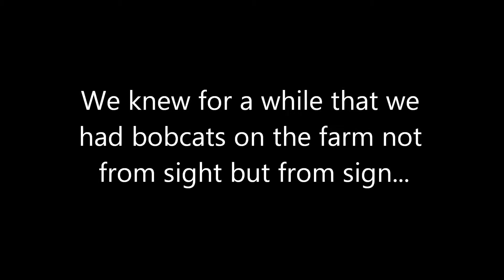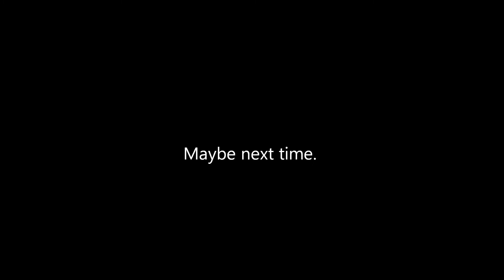Oklahoma Bobcat Caught in the Wild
I was in the deer blind with my wife and son when this bobcat wandered into the area we were hunting.  I had my compound bow and they each had their evil black rifles, and we had no fur bearer license, so we only shot the bobcat with the camera.  :P  It's not a great video.  In fact, I've been joking that if it was a bigfoot instead of a cat, people would say it was fake.  Even so, it was pretty cool to see one in the wild, and I was glad my camera was so convenient!  I might start bringing a camera tripod when we sit in the blind so we can get better footage next time.  We used to see cougar tracks around the same property, but we never did see a lion.